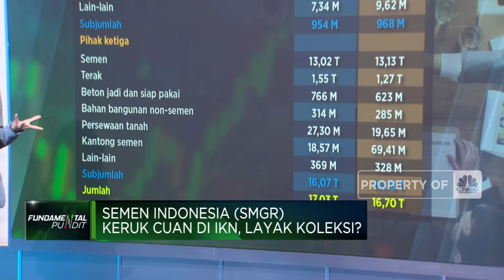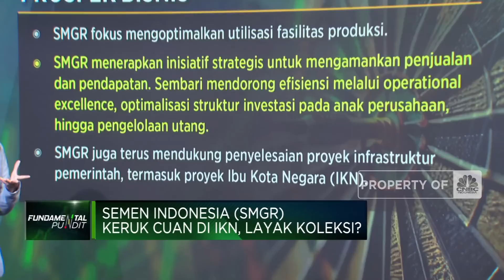Semen Indonesia Keruk Cuan di IKN, Saham SMGR Layak Borong?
Perusahaan semen milik BUMN yakni PT. Semen Indonesia (Persero) Tbk (SMGR) berhasil mencatatkan peningkatan kinerja sepanjang semester I 2023. Emiten yang 51,20% di kuasai oleh Pemerintah ini berhasil mencatat kenaikan laba bersih sebesar 3,11% hingga Juni 2023.

Kenaikan laba bersih ditopang oleh peningkatan pendapatan. Meskipun peningkatan pendapatan tersebut bukan didorong oleh segmen penjualan semen. Pasar semen di Indonesia saat ini sedang dilanda kelebihan pasokan semen hingga 120 juta ton per tahun dengan permintaan hanya mencapai 60 juta sampai 65 juta ton per tahun. Selain itu, Perseroan juga mengalami adanya persaingan harga untuk produk semen.

Namun Perseroan telah menyiapkan beberapa strategi untuk mendongkrak penjualan di tahun 2023 dengan memperkuat pangsa pasar domestik dan mancanegara.

Secara kinerja keseluruhan SMGR masih unggul dibandingkan para kompetitornya. Investor juga bisa melirik secara detail pertumbuhan kinerja keuangan Perseroan sepanjang semester I 2023.

Seperti apa analisis kinerja dan saham SMGR? Selengkapnya simak ulasan Equity Analyst CNBC Indonesia Research, Susi Setiawati dalam Closing Bell, CNBC Indonesia (Kamis, 10/08/2023)